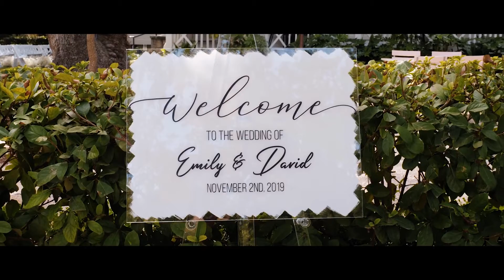A Wedding at Green Pastures | Love Story | PhotoHouse Films | Austin Wedding Video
We are a Wedding Videography & Photography company based in Austin, TX but we film & photograph weddings everywhere!

We had so much fun filming Emily & David’s Wedding Day! They are such a sweet couple and we feel so honored they chose us to be a part of their special day! We had a great time working with all of the amazing vendors as well! Cheers to a wonderful and happy life together!

Venue/Catering: Green Pastures
Planner: Pearl Events
Florist: Bouquets of Austin
Cake: A Berry Good Bakery
Photographer: Sophie Epton Photography
Videdographer: PhotoHouse Films
Stylist: Blo Dry Bar
Entertainment: Greenbelt DJ